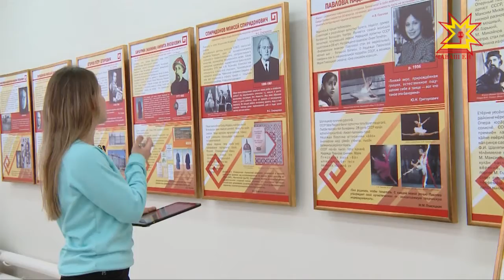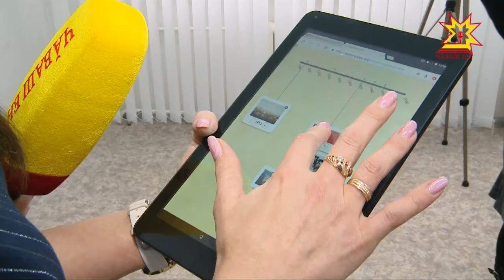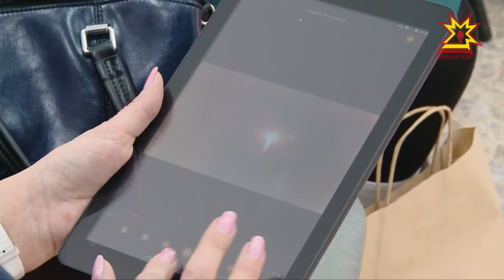Халăх пуçарулăхне патшалăх асăрхать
Граждан обществи - çĕр-шыв тăнăçлăхĕ. Ăна йĕркелеме пулăшакан проектсене патшалăх ырласа пурнăçа кĕртме тăршать. Çапла Чăваш Енри 16 пĕрлешÿ хăй ĕмĕтне чăна çавăрма пултарĕ. Тĕслĕхрен, Шупашкарти «Асамат кĕпере» курав центрĕ 964 пин тенкĕпе танлашакан грант выляса илнĕ. Миллион тенке яхăн укçана мĕнле Мальвина Петрова корреспондент тĕпчерĕ.